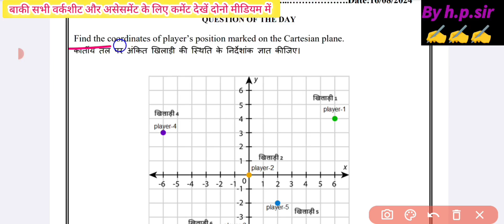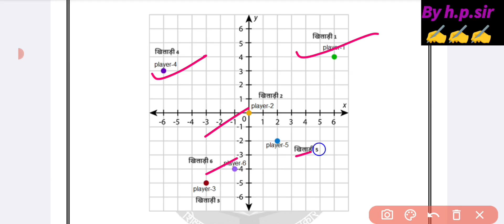Class 9th Mission Mathematics Worksheet Solution 16/08/2024 || class 9 mission maths worksheet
class 9 mission mathematics 16 August 2024
16 August 2024  class 9 mission mathematics

Mental maths 2024-25 solution class 9/निर्देशांक ज्यामिति /coordinate geometry/class 9 mental maths 2024-25/mental maths chapter 3 class 9th solution